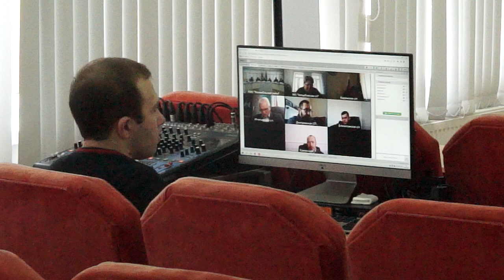03-04-2023 г Заседание Антинаркотической комиссии